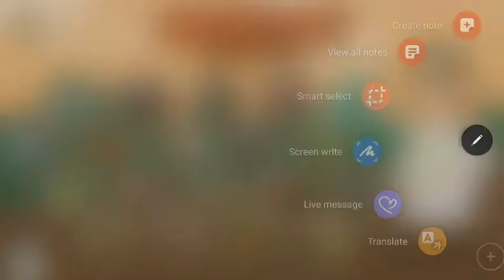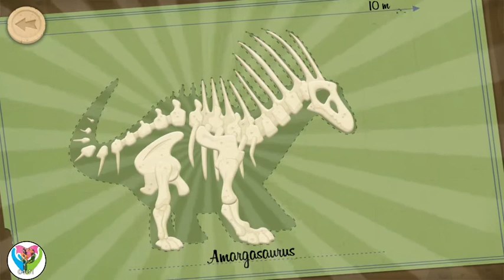AMARGASAURUS Dinosaur - Dino Puzzle & Coloring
Youngsters and Little children will all partake in the different game modes.
Like a genuine pilgrim, dig and search for every one of the bones concealed underground to fabricate the skeleton.